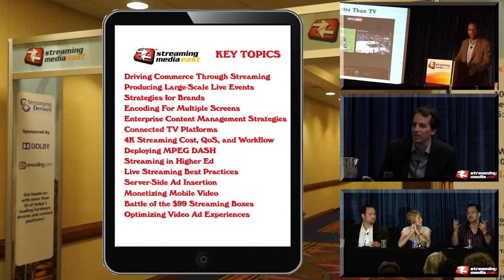Streaming Media East 2014: May 13-14 in New York City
Register now for Streaming Media East, May 13-14 (with workshops on May 12) at the New York Midtown Hilton.